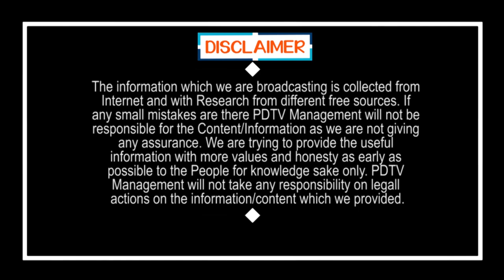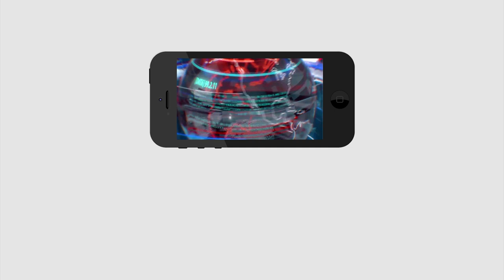Good News For Jagan Govt's in AP High Court | గుడ్ న్యూస్ : ఎట్టకేలకు కోర్టు నుంచి జగన్ కు అనుకూలం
గుడ్ న్యూస్ : ఎట్టకేలకు కోర్టు నుంచి జగన్ కు అనుకూలం | Good News For Jagan Govt's in AP High Court | PDTV News